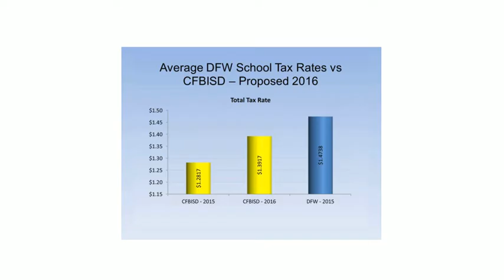TRE - How does CFB's tax rate compare? Part 2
CFB TRE Explainer video